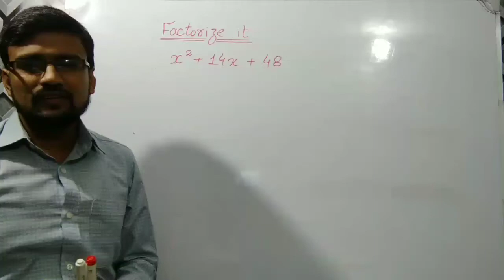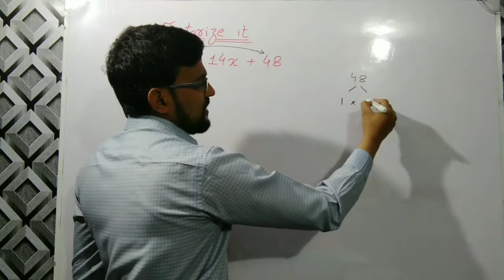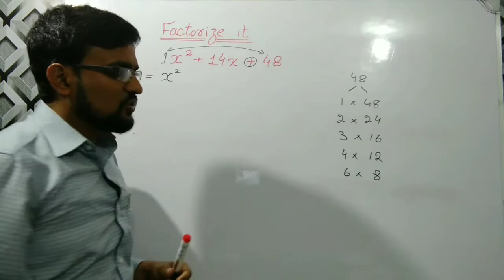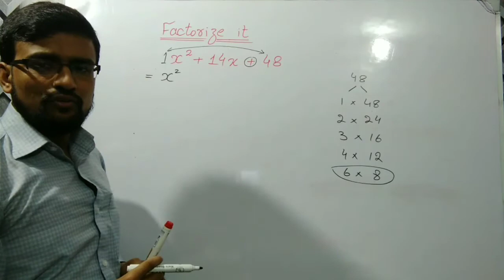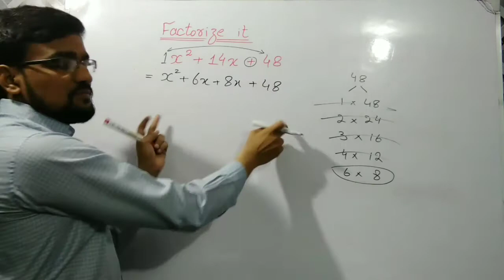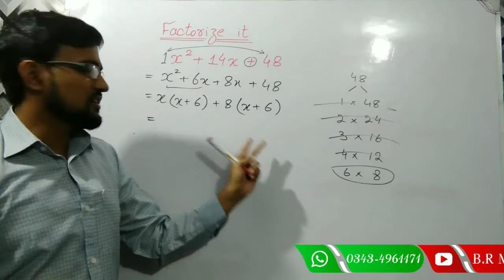CLASS 9 || Ex # 5.2 | Q # 2 | Mid term Factorization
In this video lecture I discuss about
⚫ Factorization
⚫ Completing square
⚫ Exercise # 5.2
⚫ Question # 02
⚫ Mid term Factorization